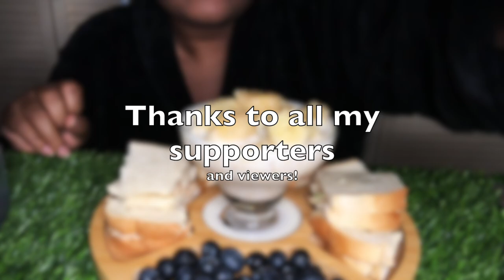Tuna Sandwich + Oatmeal Cereal + Fresh Fruits ✨ASMR Eating Vlog✨ No Talking *Eat with me